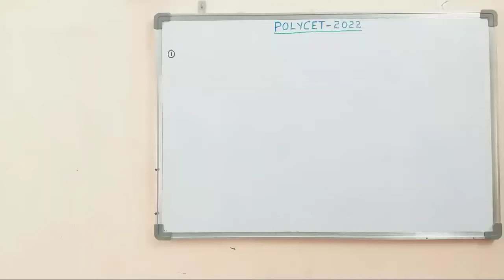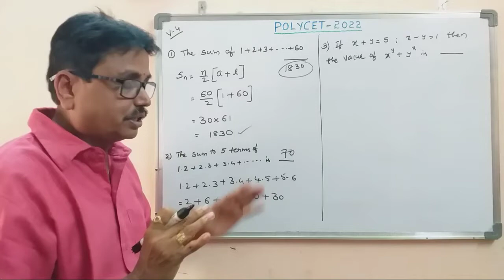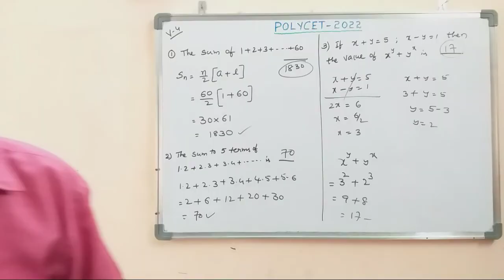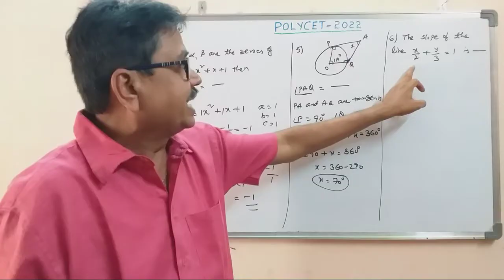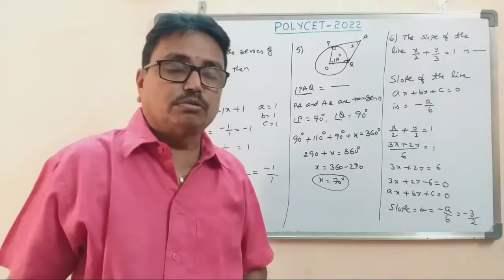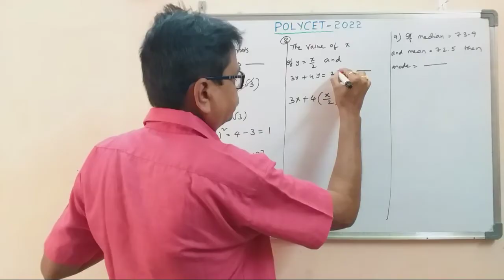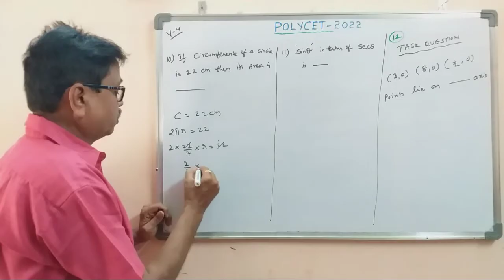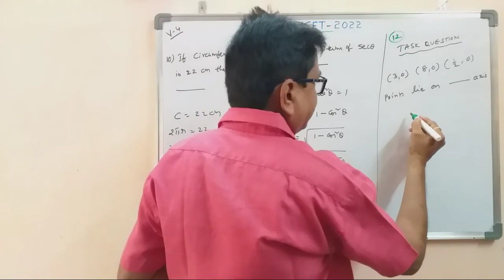POLYCET -2022 I Important Maths Practice Bits I dsrlmaths I part -4 I